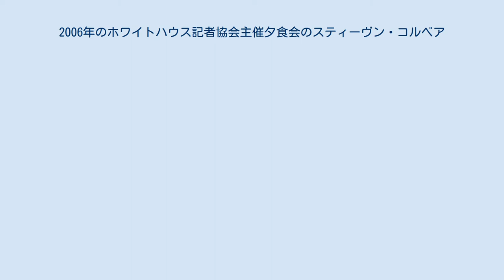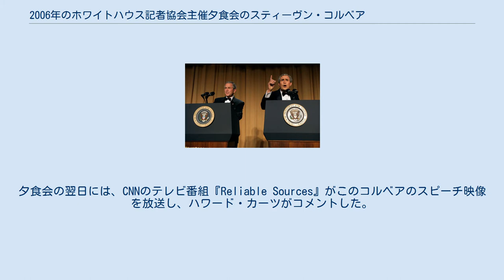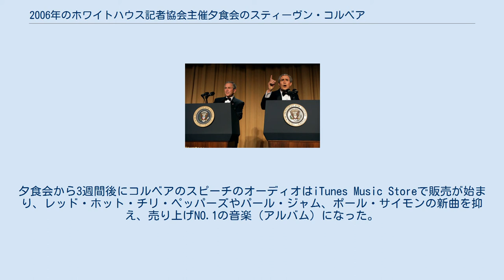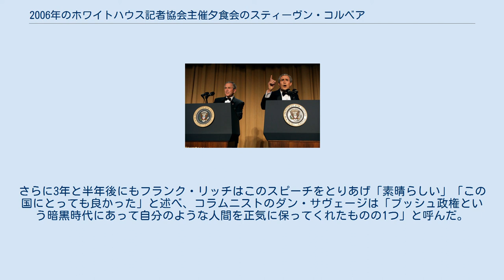2006年のホワイトハウス記者協会主催夕食会のスティーヴン・コルベア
タイム誌の「世界で最も影響力のある100人」の授賞式に出席したスティーヴン・コルベアと妻のイブリン・マギー＝コルベア（2006年） 2006年4月29日、アメリカ人コメディアンのスティーヴン・コルベアはワシントンD.C.のヒルトンホテルで開かれたホワイトハウス記者協会の夕食会に招聘された。
コルベアは出番になり紹介を受けると演壇に進み、16分間のスピーチと7分間のビデオ・プレゼンテーションを行った。
彼のパフォーマンスは、ケーブルテレビ局のC-SPANとMSNBCのチャンネルで全米に生放送された。
演壇は当時の大統領ジョージ・Ｗ・ブッシュの席のすぐそばにあり、数えきれないほどのセレブリティや政治家、政治記者の視線がそこに集まっていた。
コルベアは、その場で当の大統領とマスコミに対して持ち前であるユーモアと強烈な風刺をこめた演説をふるい、たいへんな物議をかもした。
このときの彼のスタイルは、ビル・オライリーやショーン・ハニティーのような保守派の論客のパロディであり、自分が出演するコメディ・セントラルのテレビ番組「コルベア・レポー」のキャラクターとしての「スティーヴン・コルベア」になりきるものであった。
 コルベアのスピーチは、瞬く間にマスコミやインターネットで取り上げられ、センセーションを巻き起こした。
そのユーモアや政治性の是非について様々に論じられただけでなく、この夕食会の模様が報じられる際に、彼のパフォーマンスがメディアによって隠蔽されかけたのではないかという疑惑も話題を呼んだ。
タイム誌のジェームス・ポニーウジクは、このスピーチは好むと好まざるとにかかわらず「2006年を代表する政治的、文化的な判断力が試される問題」と語り、「ハイブリッドカーを運転するかどうか、『フリーダム・フライ』という言葉を使うかどうか」というテーマにも似ていると表現した。
 2006年4月29日、アメリカ人コメディアンのスティーヴン・コルベアはワシントンD.C.のヒルトンホテルで催されたホワイトハウス記者協会の夕食会に招待され、スピーチを行った。
彼をこの場に招いたのは、ホワイトハウス記者団の団長マーク・スミスで彼は団長を辞任することになっていた。
後にスミスは取材に対して、コルベアの芸風はほとんど知らなかったと語った。
1983年以降、この夕食会では有名なスタンドアップ・コメディアンがパフォーマンスを披露することが恒例になっていた。
過去には、チェビー・チェイスがジェラルド・フォードの不器用さを誇張してからかい（1975年）、リッチ・リトルはロナルド・レーガンと共演した（1981年）。
 このときの夕食会に参加していた聴衆は、AP通信によれば「権力者とセレブの名鑑」にも例えられる豪華さであり、コルベアはその面前でいわゆるテーブルスピーチを行った。
招待客は2,500人以上にもおよび、ファーストレディーのローラ・ブッシュ、アメリカ軍統合参謀本部議長のピーター・ペース、アメリカ司法長官のアルバートゴンザレス、駐米中国大使の周文重、AOLの共同創立者スティーブ・ケース、プロテニスプレイヤーでモデルのアンナ・クルニコワ、俳優のジョージ・クルーニーといったそうそうたる顔ぶれだった。
コルベアはスピーチの中で何度となくブッシュ大統領に直接言及し、彼の外交政策やライフスタイル、信条を諷刺したほか、下降する支持率や評価もあげつらった。
 彼のスタイルは、ビル・オライリーやショーン・ハニティーのような保守派の論客のパロディであり、自身が出演するコメディ・セントラルのテレビ番組「コルベア・レポート」のキャラクターとしての「スティーヴン・コルベア」になりきるものであった。
彼はスピーチの最初に監視社会になりつつあるアメリカを皮肉って「どなたもご用がございましたら、テーブルの番号をゆっくり聞き取りやすい声で言っていただければ結構です。すぐに国家安全保障局の者が飲み物をお持ちします」と冗談を飛ばした。
こうしたジョークは大半がブッシュ大統領や政治家に向けられたものだが、コルベアの舌鋒はその場にいあわせたジャーリストなどにも向けられた。
スピーチはほぼ書き下ろしだったが、「トゥルーシネス」に関するモノローグなどは「コルベア・レポート」の初放送回からほとんどそのまま持ってきたパートで、この箇所でコルベアは言葉を頭ではなく「腹」で考...